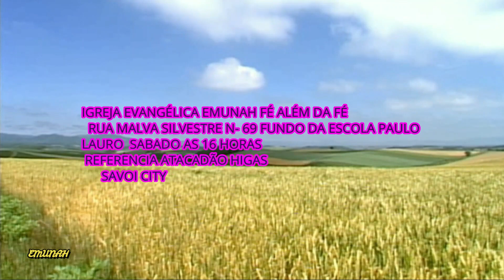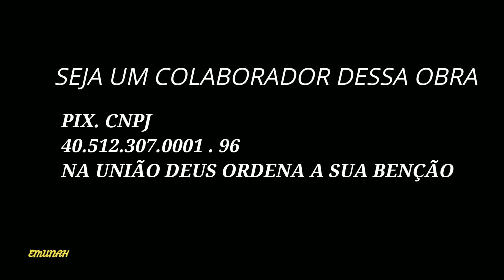FÉ ALEM DA FÉ GERACÃO EMUNAH 03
UMA FUTURA ONG  GRAVADO 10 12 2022